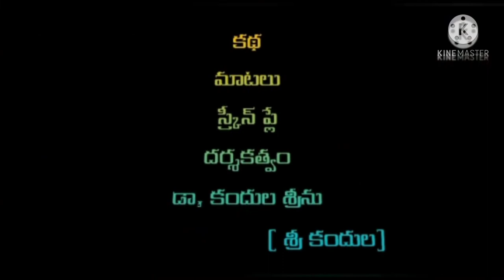thappevaridi telugu latest short film 2021